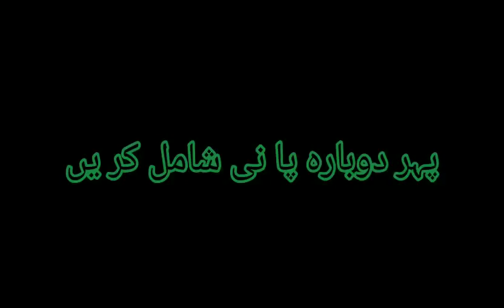Butt Recipe !! Butt Ka Salan !!چٹ پٹا مصالہ دار بیف بَٹ ریسیپی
**Description:**

Embark on a culinary adventure beyond the ordinary with Flavorful Kitchen's exclusive special recipe. In this gastronomic masterpiece, we transcend the boundaries of traditional cooking to present a dish that embodies epicurean elegance and culinary innovation. Join us as we unveil the secrets, techniques, and unique flavors that make this special recipe a testament to the artistry that defines Flavorful Kitchen.